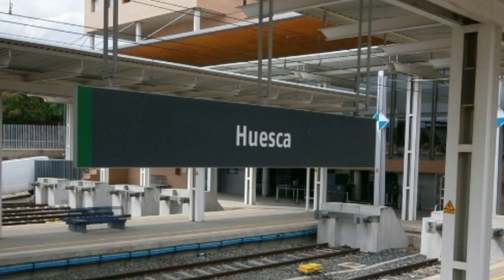🏫 TRASLADO de la ESTACIÓN de HUESCA 🏫 Trenes de ALTA VELOCIDAD / Obras Línea a CANFRANC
La ciudad y provincia de Huesca tienen por delante varios proyectos de gran importancia, con la reciente idea de trasladar la estación a las afueras o las obras de mejora dela línea a Canfranc, incluida la reapertura con Francia, así como las mejoras en tiempos y frecuencias de sus conexiones con Zaragoza o Madrid.
Y te cuento los detalles en el vídeo.